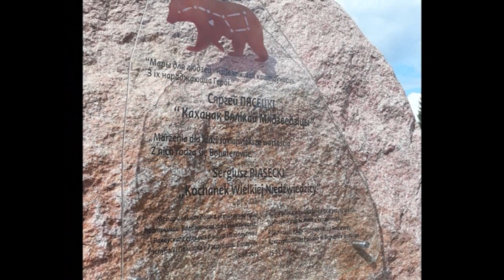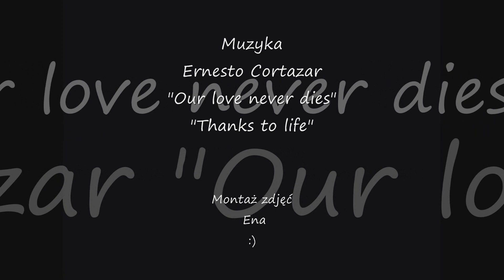3. Chór "Piastuny" w Rakowie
Festiwal Trzech Kultur w Rakowie na Białorusi, 25 sierpień 2019 r.